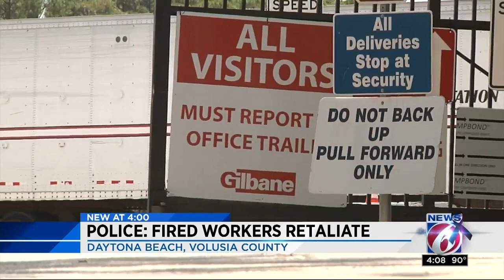Fired men beat former coworker in retaliation, police say